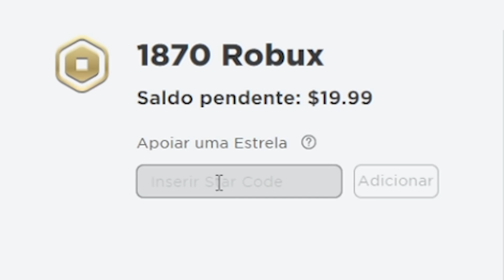DESAFIO DO CARA DA BOMBA VALENDO A CABEÇA DO WHITTY💣Roblox